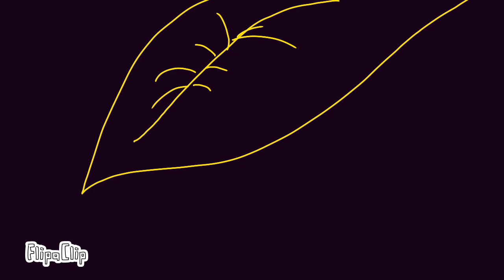Hey kids | animation meme (unfinished + read description)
(listen it with headphones since it's in 8d)

Oh wow, i haven't uploaded for a while doing animations and i pop out with it really randomly. So hello!

An anniversary that i haven't finished this animation for a month and.. I'm still unmotivated to continue it because there aren't any ideas popping out my head.

I have an announcement to make, I'm gonna continue with animations and stay in the animation meme community Aswell! I am still a bit busy with online meetings but I'm doing great at the moment :) I'll try to be more active and post more and work on animations.

And... i changed my name again. I've been actually struggling what to name myself and what you can call me. so i came up with ”MielBee”! i think i will stay with this name forever without any change

I'll also upload soon videos of introducing myself, for Valentine's day Aswell and ect ect ect.

that's basically it for today :)

another thing, i still eat my own eggs and children